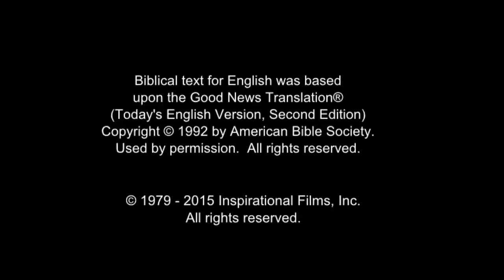Invitation to Know Jesus Personally Tibetan, Lhasa (བོད་ཡིག) People/Language Movie Clip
This is Invitation to Know Jesus Personally Tibetan, Lhasa (བོད་ཡིག) People/Language Movie Clip from Jesus Film [1_21795-jf6161-0-0]

This language is spoken in: China (Zhōngguó, 中国); Bhutan (Druk Yul, འབྲུག་ཡུལ); Nepal (Nepāl, नेपाल); Sweden (Sverige); United States (United States or America, Estados Unidos or América, États-Unis or Amérique, 'Amelika-hui-pu-'ia or 'Amelika-hui); Canada; India (Bharôt, ভাৰত, Bharot, ভারত, India, Bhārat, ભારત, Bhārat, Hindustān, भारत, हिंदुस्तान, Bhārata, ಭಾರತ, Hindōstān, ہندوستان, Bhārat, भारत, Inḍya, Bhāratam, ഇന്ത്യ, ഭാരതം, Bhārat, भारत, Bhārat, भारत, Bharôtô, ଭାରତ, Bhārat, Hindustān, ਭਾਰਤ, ਹਿੰਦੁਸਤਾਨ, Bhāratam, भारतम्, Bhāratu, Hindustānu, ڀارت، هندستان, Indiyā, Bārata, இந்தியா, பாரத, Bhāratadēsham, Inḍiyā, భారత దేశం, ఇండియా, Hindostān, Bhārat, ہندوستان، بھارت); Myanmar (Myanma)

This language is spoken by: Bhokha; Bhotia; Bhotia Buddhist; Bhotia Buddhist Tibetan; Bhotia Sikkim; Bhotia of Bhutan; Bhotia of Sikkim; Bhotia of Tibet; Bhutia; Bodh; Boyu; Chang Tang Nomads; Chang Tang Tibetans; Chongtien; Chung-tien Tibetans; Dalai; Dandzongka; Danyouka; Dbus; Dbustsang; Drokpa; Drokwa; Drukpa; Gyantse; Ka Che; Keji; Kejis; Khampa; Lachengpa; Lama; Lamba; Lhasa; Lhasa Tibetan; Lhopa; Lhori; Lima; Llasa; Losso; Mngahris; Mngharis; Monpa; Namba; Nghari; Ngharis; Phoke; Pohbetian; Rang; Ranks; Rgyalathang; Rongpa; Sagka; Sagya; Shauka; Sikkim Bhotia; Tebilian; Tibate; Tibetan; Tibetan Bhotia; Tibetan Boyu; Tibetan Central; Tibetan Gtsang; Tibetan Muslims; Tibetan Nghari; Tibetan Shangri La; Tibetan Zhongdian; Tsang; Tseku; U; Wei; Weizang; Xigatse Tibetan; Xigatse Tibetans; Xigatze; Zang; Zhongdian; Zhongdian Tibetans